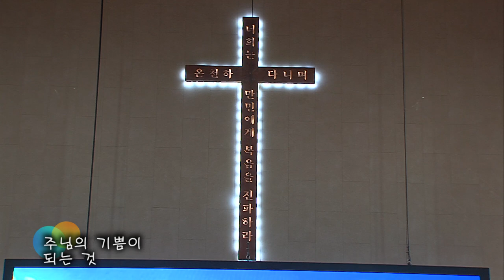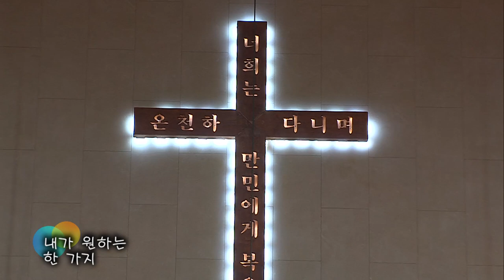2020.2.2 레위지파 경배와 찬양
Song List
 1. 찬 430장 주와 같이 길 가는 것
 2. 나 주님의 기쁨 되기 원하네